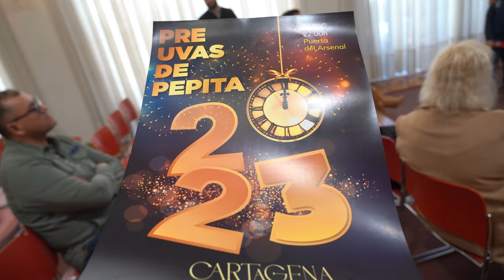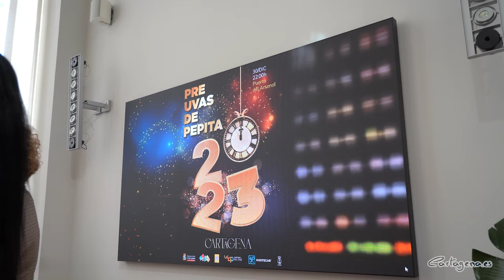Cartagena celebra la séptima edición de las Preúvas el sábado 30 de diciembre en la Plaza del Rey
Como ya es tradición, vuelven las Preúvas que celebran este 2023 su séptima edición. Uno de los eventos más esperados de la Navidad, que nació de la ciudadanía, y reúnen cada año a cientos de cartageneros y turistas frente al reloj del Arsenal de Cartagena. El próximo sábado 30 de diciembre, en la Plaza del Rey a partir de las 22:00 horas, dará comienzo una fiesta en la que no faltarán los cotillones y la música.

Francisca Martínez, concejal del área de Festejos, ha sido la encargada de presentar el evento este viernes, 22 de diciembre, acompañada por Antonio Cegarra, miembro de la Asociación Prúveas de Pepita; Mari Cruz Rubio y Andrés Solano, hija y nieto de la precursora de la iniciativa; y Antonio Rosa Guerrero, director de SER Cartagena. También ha estado presente la alcaldesa, Noelia Arroyo, y los ediles de la corporación Jesús Giménez, Mercedes Graña y Juan José López.

“Una actividad que nació por Josefa Muñoz, ‘Pepita’, quien por una tradición familiar, que llevaba a cabo debido a ese tradicional ensayo que se hace cada año desde la puerta del Sol de Madrid, quiso que se convirtiera en una cita obligada para todos los cartageneros”, ha indicado la edil, explicando así por qué este evento se conoce popularmente en Cartagena como ‘Las Preúvas de Pepita’.

Este año “las preúvas contarán con la colaboración de los 40 principales y de la Cadena SER, con Nazaret Navarro como maestra de ceremonia, que eso ya nos garantiza de que todo va a salir perfectamente esa noche”, ha afirmado Martínez. Habrá también una charanga, la actuación del Grupo Coreográfico Renacer, y música de la mano del DJ David Álvarez.

“A las 20:00 horas de la tarde ya empezará la música de los cuarenta, y en ese intervalo será cuando la charanga venga haciendo un pasacalles desde la plaza España”, ha indicado Rosa. Hasta la 1:30 horas continuará la música sin interrupción. Además, gracias a la ayuda de los voluntarios de Implica2, la concejalía de Juventud repartirá 2.000 bolsas de cotillón a los asistentes al evento.